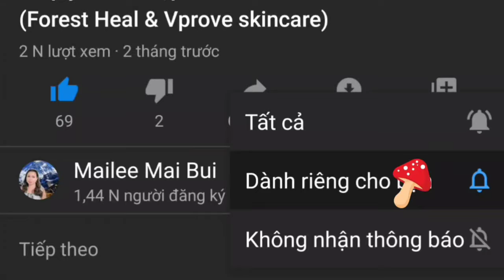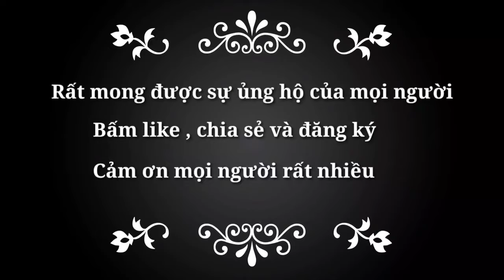Mèo đi siêu thị với mẹ mua đồ cho dịp lễ giáng sinh